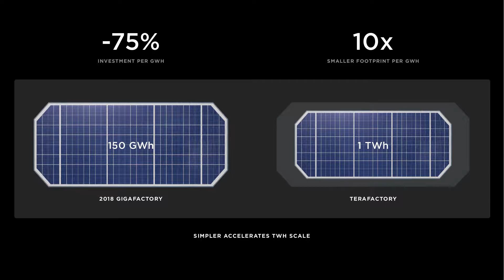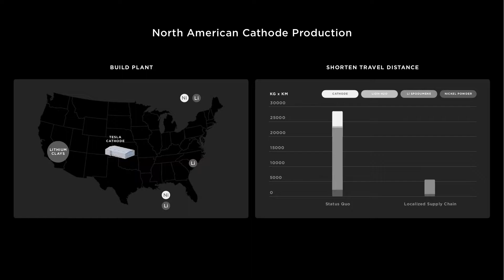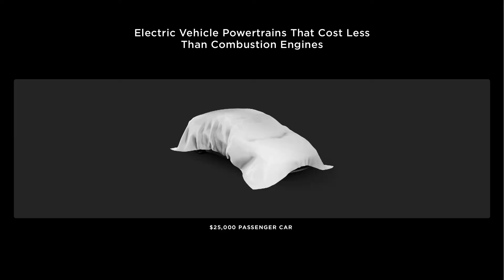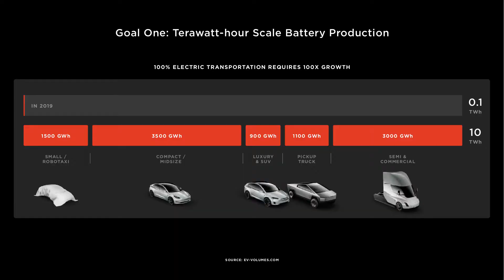Tesla Battery Day 2020 review. Why didn't they show anything on stage? ... Elon?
Tesla battery day review
The ICE(Internal Combustion Engine) age is over and if everyone else doesn't get with it, they'll go extinct. The thaw has begun. Practical energy storage of all scales is one of the most significant elements needed for long term sustainability. This could be one of the biggest steps on that road we've yet seen.

Chapters:
00:00 - Intro
00:14 - Opening Sentiment
00:36 - The Screw Ups
03:53 - The Big Points
05:30 - What does it all mean?
06:56 - What wasn't said
09:40 - Wrap Up

Notes
Overall the the battery day was exciting and had a fair amount of info, but was not with out it's fails
Intro
Opening Sentiment
The Screw Ups
 Invitations just showed time for whole event but started with annoying/boring investor stuff
 had to sit through if didn't want to miss, should have had other time for battery stuff
 some of them seem crazy; spy satellites or drones for surveillance of suppliers in foreign countries
 Showed absolutely nothing in person! why do live event if have nothing there?
 could have at very least had one cell there on stage
 I would have showed cells on stage, put them in pack, powered ice cream maker with them, served
 could have had one of their mules there maybe even with window so you could see the pack
 were they afraid showing too much proof would rile up the conspiracy theorists, trying to hard?
 Invite no media, not hold up new cell for photo opp, then wonder why no media covered it, come on...
 56% cost reduction, basically a headline, if you thought they'd pick up on that, too much credit
 no press kit on their press site?
 *also (not mentioned in vid) why didn't they have someone filter through the online questions??
The Big Points
 With less investment of capitol and land can produce much better performing batteries for 56% less $
 Variety of chemistry's for diff applications
  iron based for lower range & stationary (LiFePO4?)
  nickle manganese for mid spec, we'll have to see what that means exactly
  high nickle for max spec (range per mass)
  no cobalt?
 More local supply less shipping stuff around, y'know just because, recycling
Brian Regan log truck joke?
 Huge potential for increased capacity 20Mcars/year 3Twh/year, with cheaper smaller factories
 sustainable energy security & independence permanently, like forever
 healthier, cleaner, more reliable, and cheaper for the rest of time
 electric will be less expensive in every conceivable way very soon for all segments of transportation
       25000USD car...
What wasn't said
 1 Million mile battery everyone was looking for prob is this, can't say (Osborne effect), need for semi?
  how you treat battery can already make it last 1Mmi
  giving high warranties would give huge confidence and people would feel silly buying anything else
  integrated structural battery pack MIGHT make replacements hard, so need to last lifetime
   their own operation; full autonomy incentivises most economical option, last as long as practical
Wrap Up
       Long Term Plan + Vertical Integration + Speed = Advantage